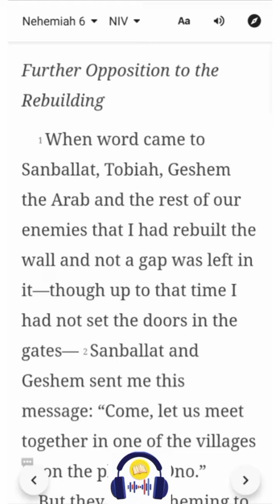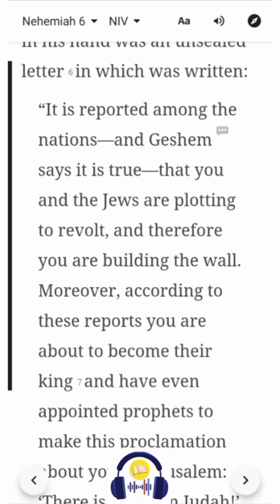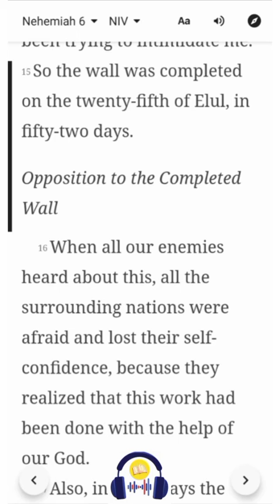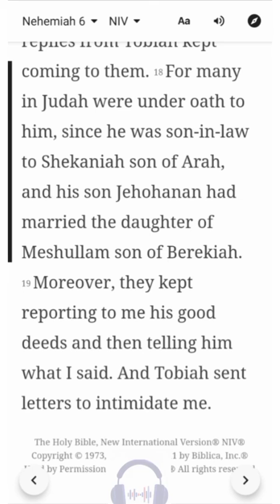Nehemiah 6 | NIV | Listen & Read-Along Bible Series